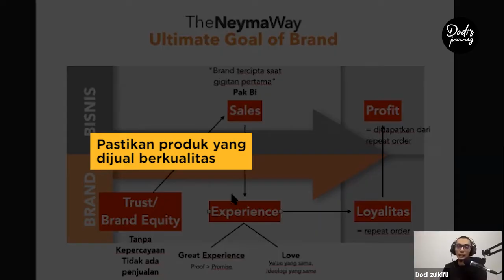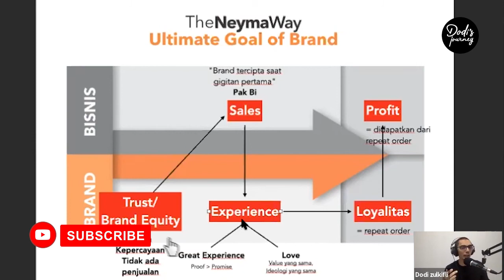🛑 Reseller wajib perhatikan ini, biar Produk Kalian Laku Keras | Brand Strategi UKM Dodi Zulkifli